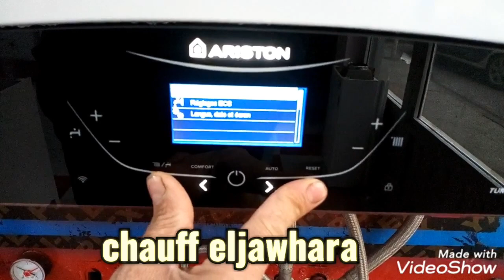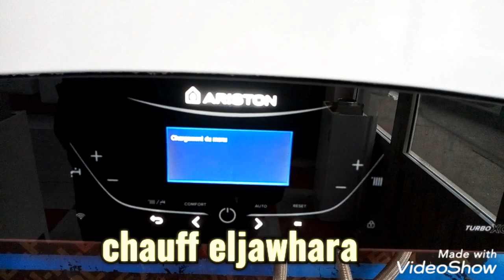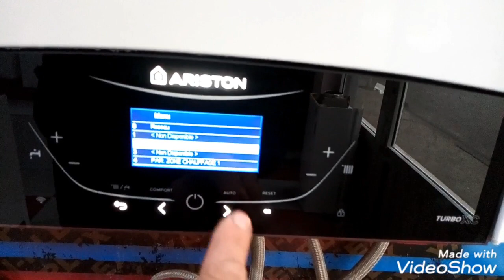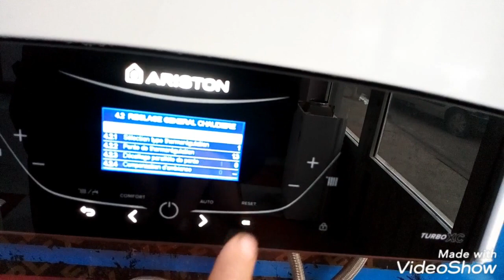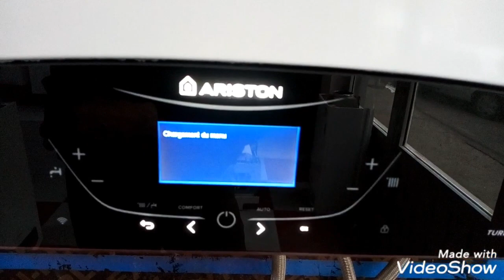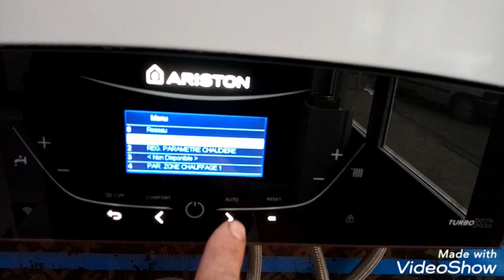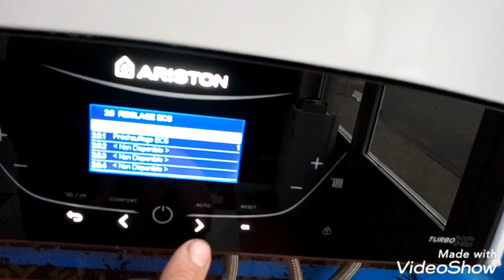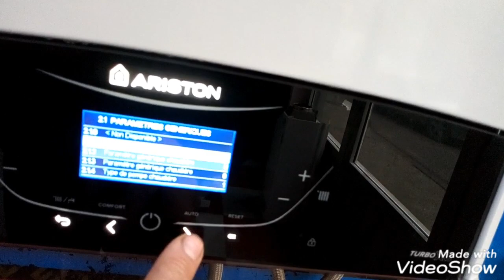Ariston la nouvelle version avec chauff eljawhara